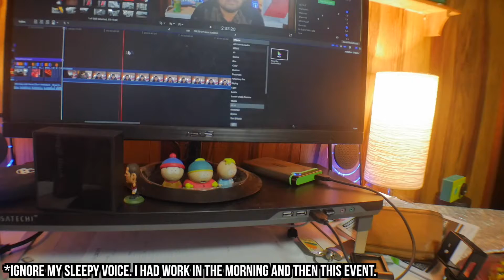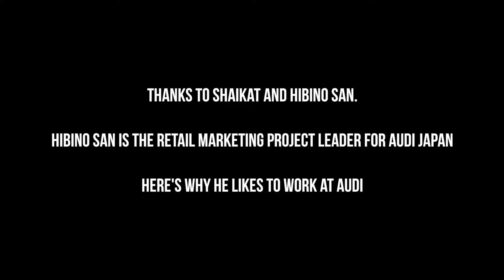Audi Sport Showroom Event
I got invited to an Audi Sport event at their showroom in Oita thanks to my friend Shaikat.

It was a really interesting event and I got to network a bit.

Although the lighting was bad I got to take a lot of footage. Will make a car montage video later

For now this is how my day went.

If you like content like this and want to see more of Beppu and Oita let me know.